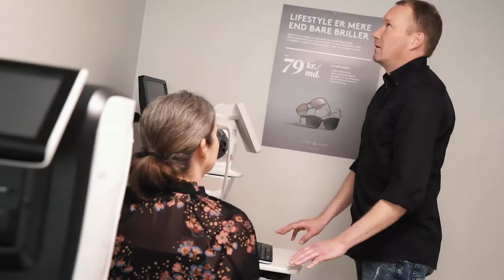How Profil Optik became one of the biggest players in eye health services with RetinaLyze' AI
Gitte Sørensen, Product Manager at Profil Optik, explains how they have gained value from using RetinaLyze in their optical stores. She's especially excited about the validity of the AI algorithms and how the help, provided by ophthalmologists directly in the system, removes any doubt their optometrists and customers might have.

Profil Optik, Synsam Nordic - Case video